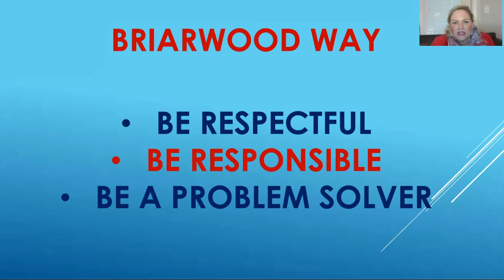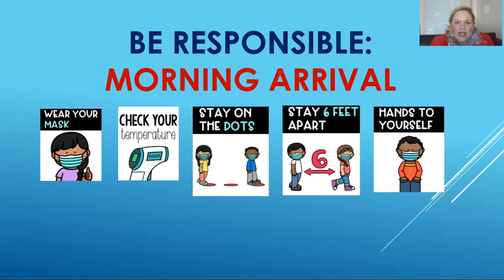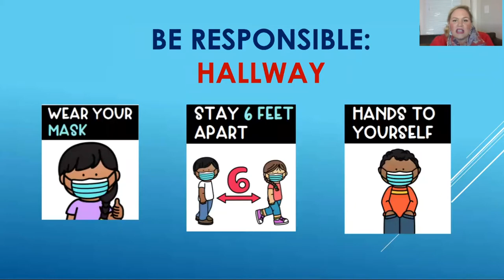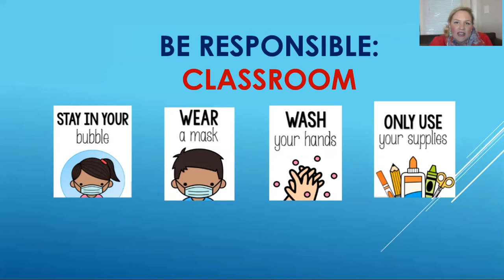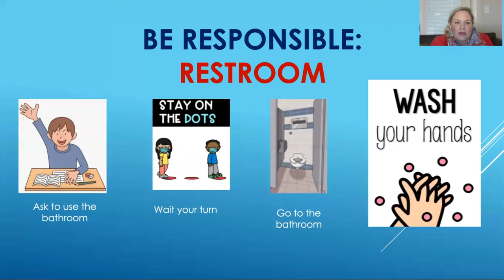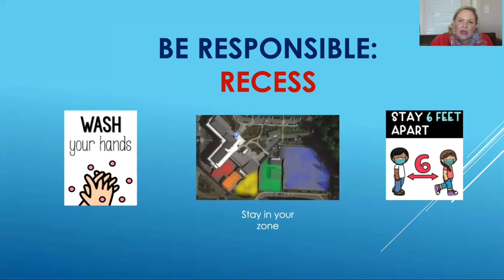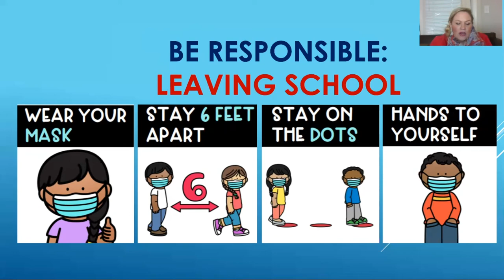Briarwood 2021 Hybrid Expectations